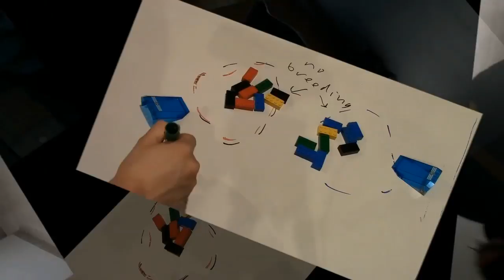Box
Waj and others are searching for Castleside's black box.